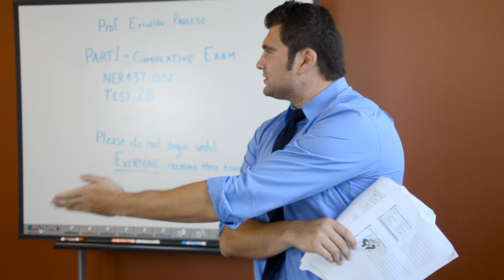The Golden Glans - Outtakes collection #1 - Professor Paulesu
Facebook.com/TheGoldenGlans

thanks for sharing Love!